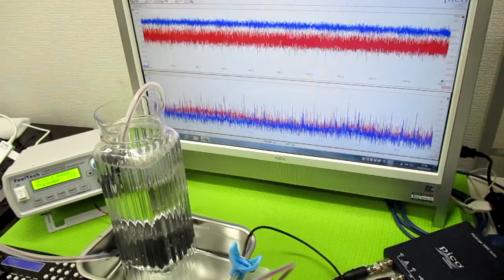メガヘルツの超音波発振制御プローブ ultrasonic-labo